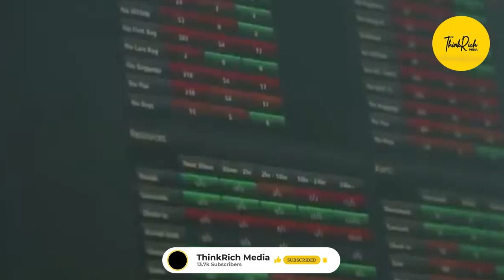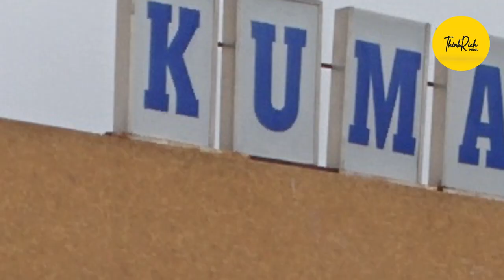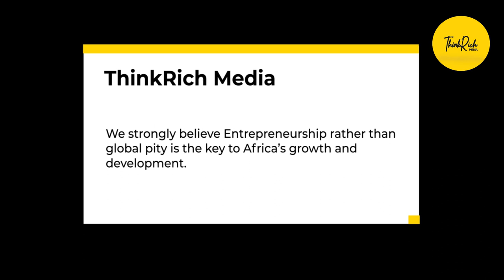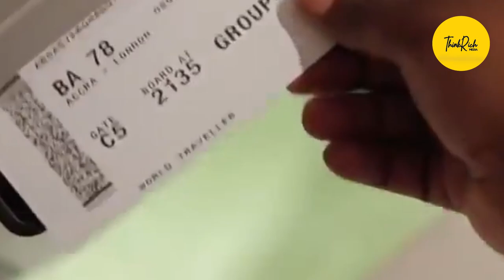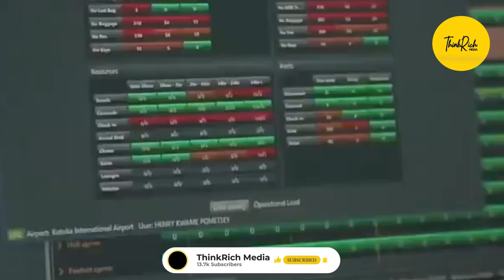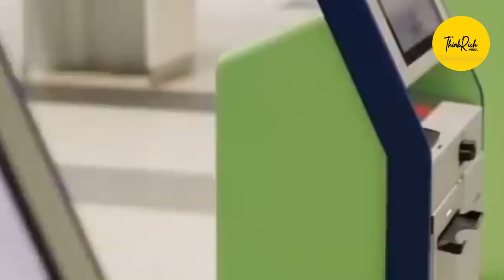Discover Ghana's $300 Million KUMASI International Airport Project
The KUMASI INTERNATIONAL AIRPORT located in Kumasi, the capital city of Ashanti, Ghana, is operated by the Government of Ghana. The airport offers international and domestic aviation services to passengers in the Ashanti region and nearby areas. It is regarded as one of the busiest international airports in the country. Known for its regional airline operations, the airport is undergoing an expansion to transform it into a full-fledged international airport.